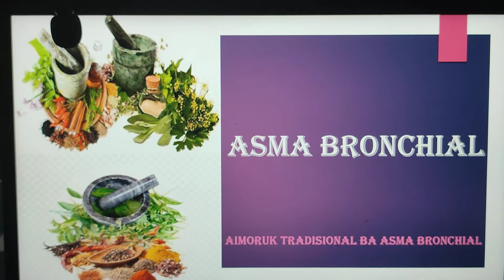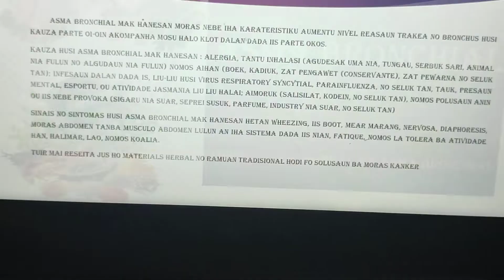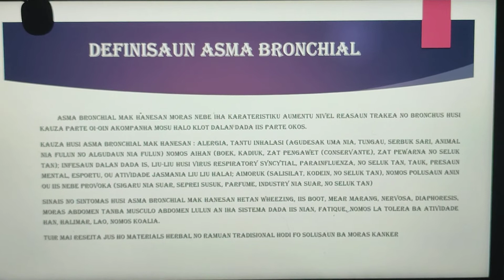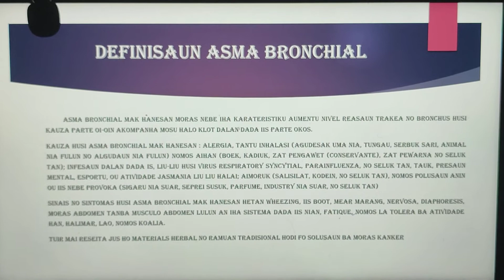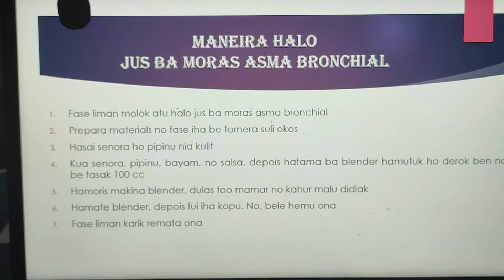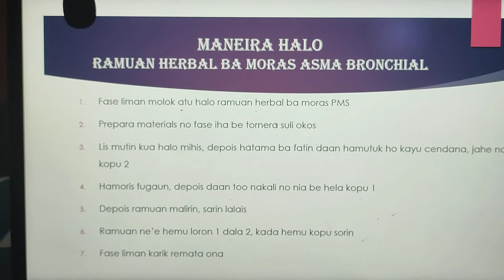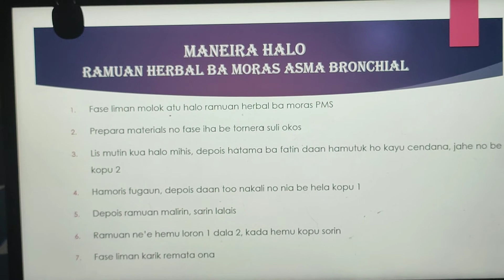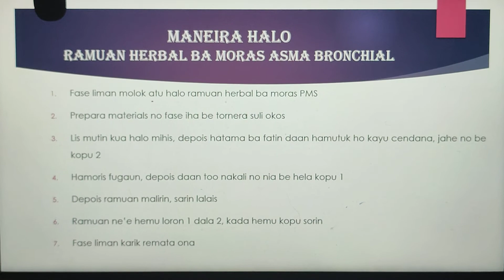AIMORUK TRADISIONAL BA MORAS ASMA BRONCHIAL